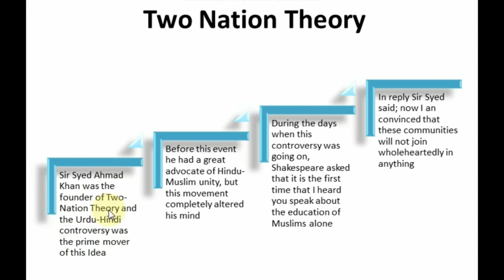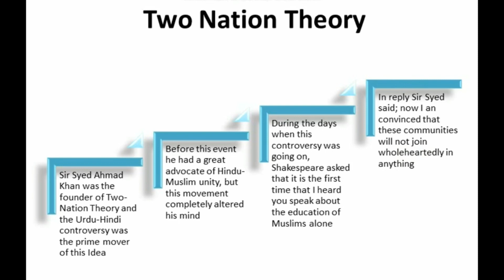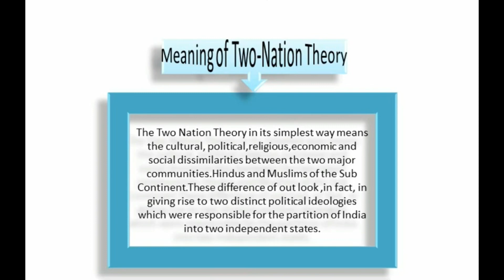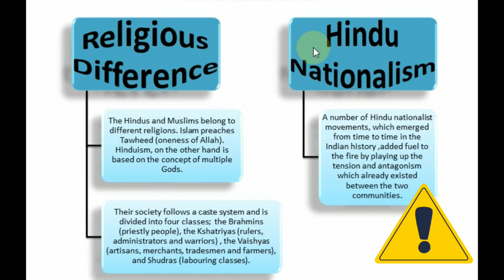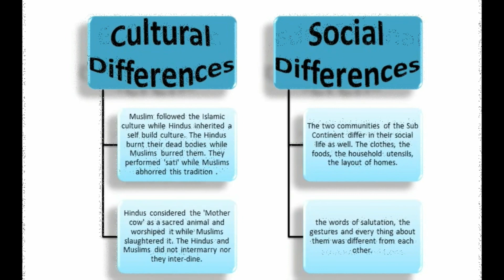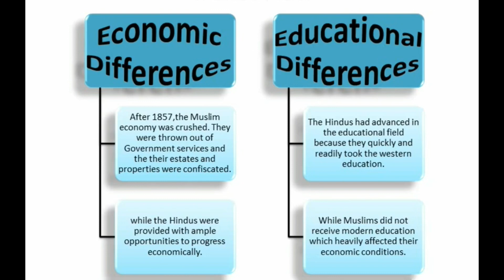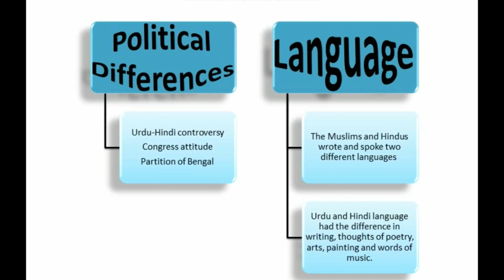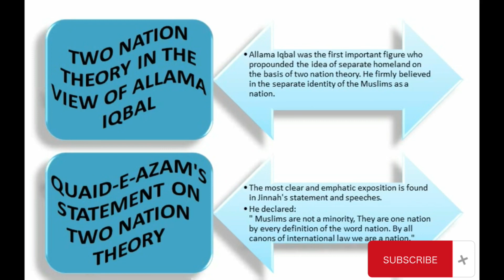Lecture-23 Two Nation Theory by Sir Syed Ahmad Khan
Here comes another interesting video about Indo-Pak history of the Sub-Continent. The topic is Two Nation Theory that was presented by Sir Syed Ahmad Khan.

In 1867, when the Hindus of Banaras started agitated against Urdu, so this event completely altered the mind of Sir Syed Ahmad Khan and said; Hindus and Muslims in India are two distinct communities that could not exist within a single state without dominating and discriminating against the other.

Now, in this video we will cover background of Two Nation Theory, definition of Two Nation Theory, factors of Two Nation Theory, Two Nation Theory in the view of Allama Iqbal and Quaid-e-Azam.